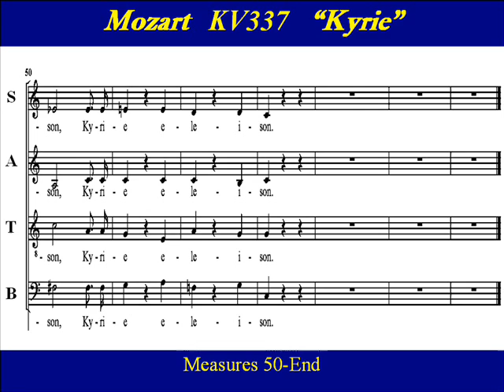Bass Mozart Kyrie K337 Score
Bass Choir Practice:   "Kyrie" from Mozart's "Missa Solemnis in C"  , K. 337.  It was Mozart's last complete mass written in  Salzburg  in 1780,  before leaving  for Vienna.